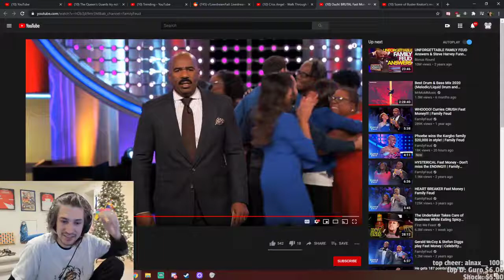XQC Explains Hanukkah